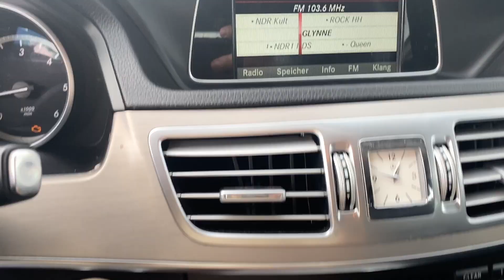Zu dreist bei Hamburgs Kiesplatz-Händlern? Verkäufer pöbelt uns an!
Danke an meinen Freund Timo von @Autosiastik für seine Begleitung und Fachexpertise.

Pakete für die Streams an:
Name: Maximilian Boberg
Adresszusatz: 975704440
Strasse & Hausnr.: Postfiliale 590
PLZ & Ort: 22453 Hamburg

Autopflege von meinen Buden
3M Schleifpaste:

Meine Kamera:
Mein Mikrophone:
Mein FM Transmitter:
Meine Handyhalterung fürs Auto: